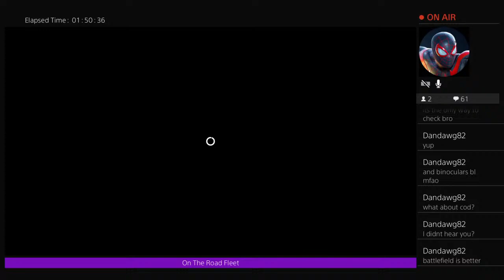On The Road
Pick Up And Deliveries